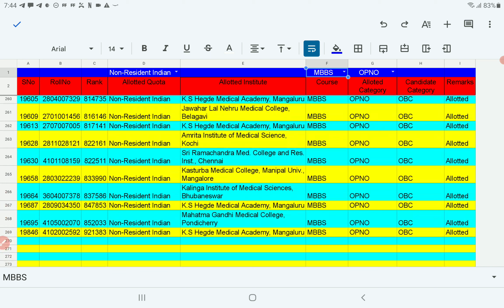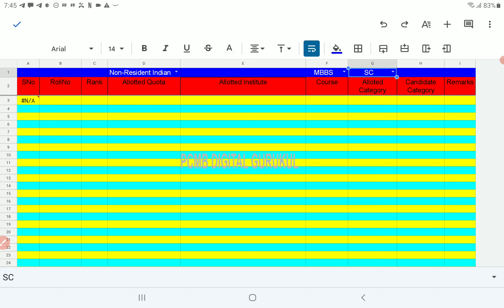MCC counselling Non resident Indian(NRI ) quota MBBS & BDS seats cutoff Round 1 NEET UG 2021 | PCMB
MCC counselling Non  resident Indian(NRI ) quota MBBS & BDS seats cutoff Round 1 NEET UG 2021 | PCMB DIGITAL GURUKUL

Hello everyone, thanks for watching our video in this video, I've explained in detail about MCC counselling Non  resident Indian(NRI ) quota MBBS & BDS seats cutoff NEET UG 2021 | PCMB DIGITAL GURUKUL